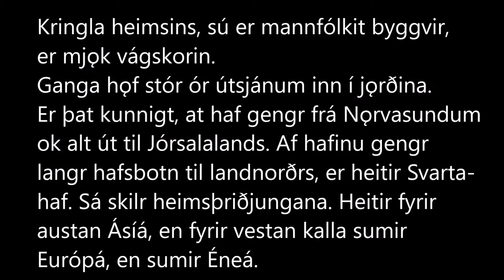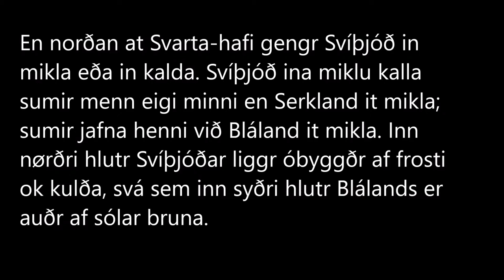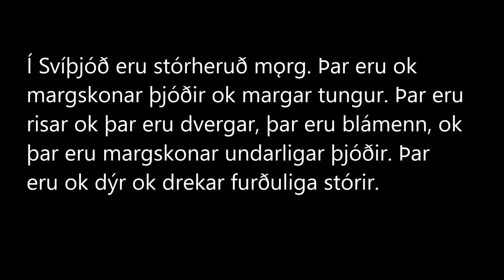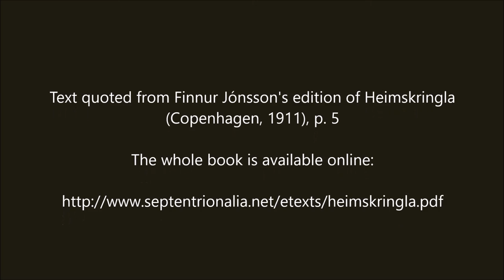Ynglinga saga - Fyrsti kapítuli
1. Hér segir frá landa-skipan

Kringla heimsins, sú er mannfólkit byggvir, er mjǫk vágskorin. Ganga hǫf stór ór útsjánum inn í jǫrðina. Er þat kunnigt, at haf gengr frá Nǫrvasundum ok alt út til Jórsalalands. Af hafinu gengr langr hafsbotn til landnorðrs, er heitir Svarta-haf. Sá skilr heimsþriðjungana. Heitir fyrir austan Ásíá, en fyrir vestan kalla sumir Európá, en sumir Éneá. En norðan at Svarta-hafi gengr Svíþjóð in mikla eða in kalda. Svíþjóð ina miklu kalla sumir menn eigi minni en Serkland it mikla; sumir jafna henni við Bláland it mikla. Inn nyrðri hlutr Svíþjóðar liggr óbyggðr af frosti ok kulda, svá sem inn syðri hlutr Blálands er auðr af sólar bruna. Í Svíþjóð eru stórheruð mǫrg. Þar eru ok margskonar þjóðir ok margar tungur. Þar eru risar ok þar eru dvergar, þar eru blámenn, ok þar eru margskonar undarligar þjóðir. Þar eru ok dýr ok drekar furðuliga stórir. Ór norðri frá fjǫllum þeim, er fyrir útan eru byggð alla, fellr á um Svíþjóð, sú er at réttu heitir Tanais. Hon var forðum kǫlluð Tanakvísl eða Vanakvísl. Hon kømr til sjávar inn í Svarta-haf. Í Vanakvíslum var þá kallat Vanaland eða Vanaheimr. Sú á skilr heimsþriðjungana. Heitir fyrir austan Ásíá, en fyrir vestan Európá.